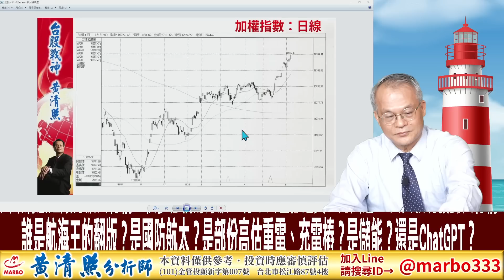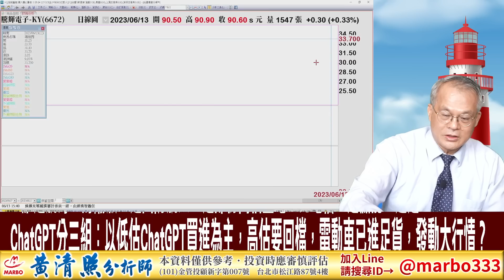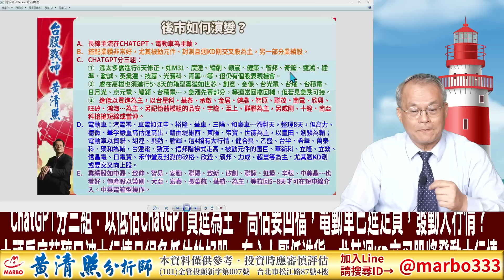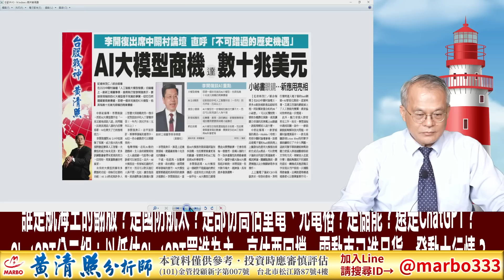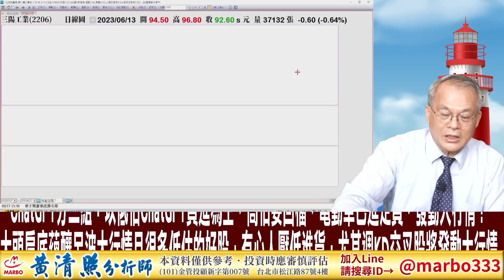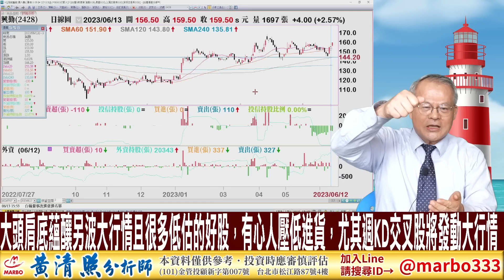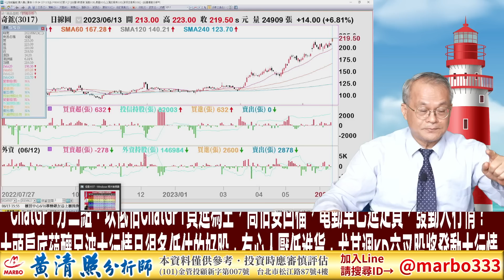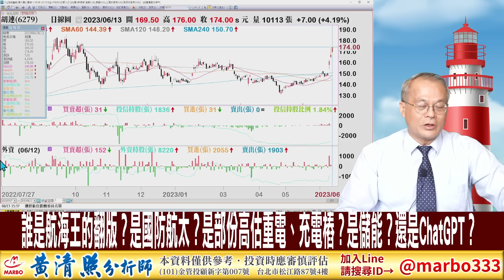112/6/13【照哥開講】華孚突顯健和興、胡連、貿聯、騰輝、麗清、興勤、東陽、帝寶、堤維西低估做輪漲，華城高估突顯旺矽、鴻海、台星科、微星、致新、智原、欣興、承啟、聯陽、華泰低估引動輪漲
誰是航海王的翻版？是國防航太？是部份高估重電、充電樁？是儲能？還是ChatGPT？
ChatGPT分三組：以低估ChatGPT買進為主，高估要回檔，電動車已進足貨，發動大行情？
大頭肩底蘊釀另波大行情且很多低估的好股，有心人壓低進貨，尤其週KD交叉股將發動大行情

照哥官方唯一指定專線：
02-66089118